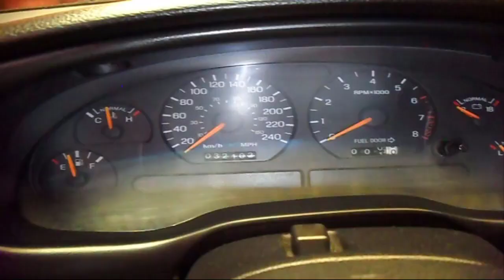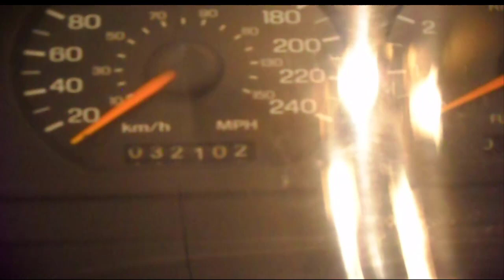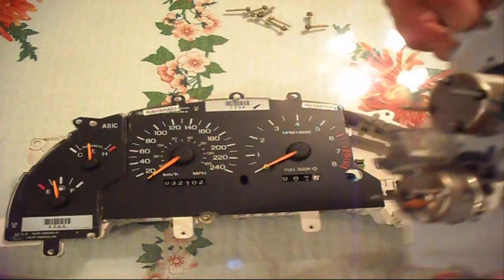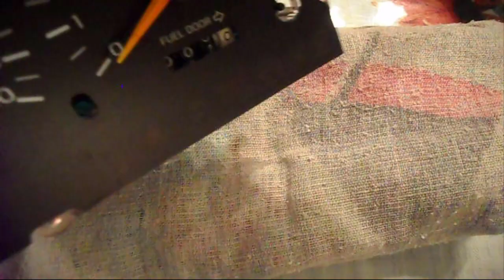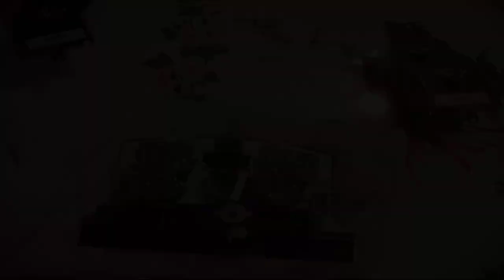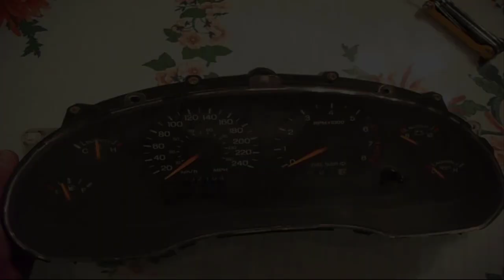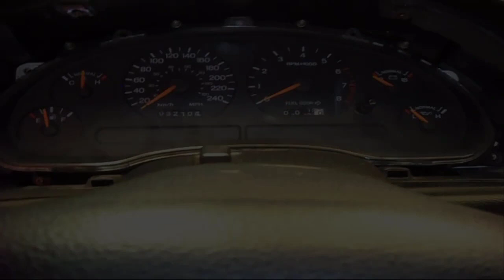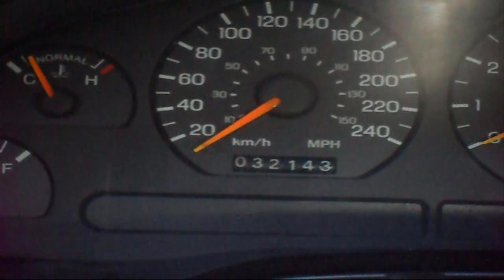COMO REPARAR EL MARCADOR DE KILOMETRAJE MUSTANG_94-04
amigos, esta es la manera mas rapida y sencilla para reparar tu cluster, principalmente el marcador de kilometraje en sus autos (mustang 94-04)